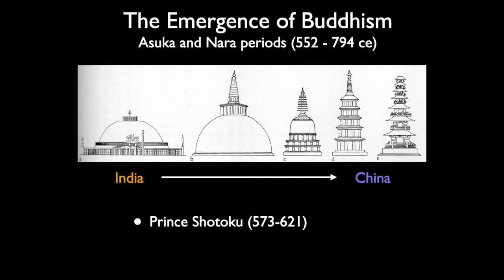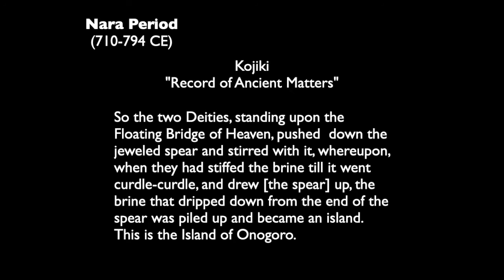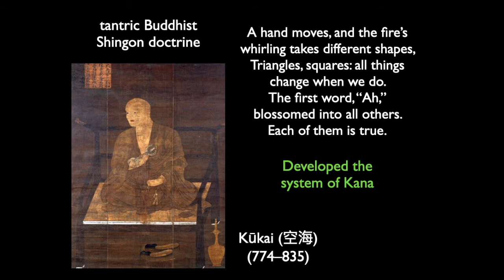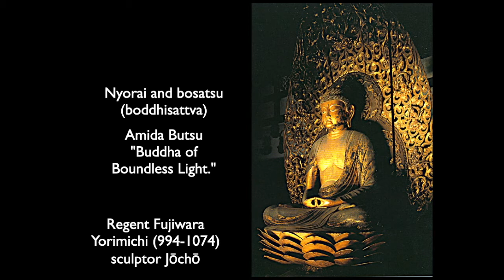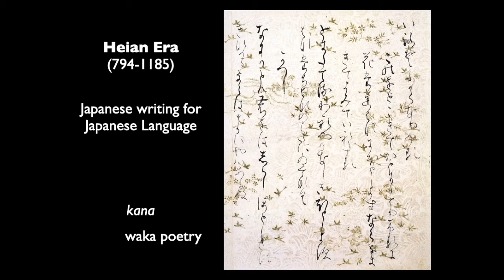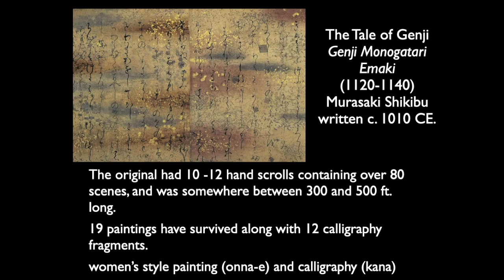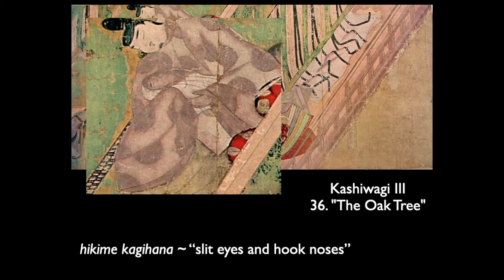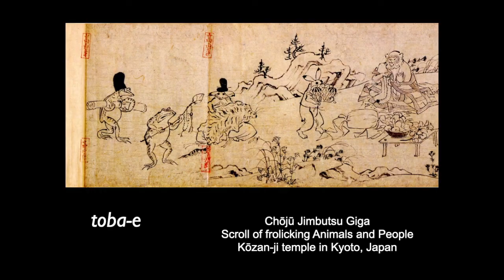Early Imperial Japan, Art in China and Japan, Lecture 12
An overview of the culture and art from the Asuka, Nara, and Heian Periods.